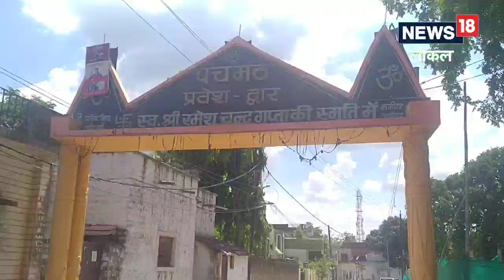Rewa में पांचवे मठ की स्थापना, जानें इसके पीछे का सच! देखें Video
About Video: आदि शंकराचार्य की शरणस्थली पचमठा मंदिर रीवा को आध्यात्मिक केन्द्र के रूप में जाना जाता है. यह स्थान आस्था और भक्ति का प्रमुख केंद्र है. यहां भगवान शिव का बेहद प्राचीन मंदिर स्थापित है. जहां आस्था और भक्ति में डूबे भक्त इस मनोरम स्थान में शिव का दर्शन प्राप्त करने के लिए आते है.
About Channel: News18 Local एक हाइपरलोकल प्लेटफॉर्म है, जसमें अलग-अलग जिलों से आपके लिए हिंदी में न्यूज अपडेट और वीडियो पेश किए जाते हैं. News18 Local में आपके आसपास के स्थानीय इवेंट्स, मुद्दों, नगरीय समस्याओं, सूचनाओं, त्योहारों, यूटिलिटी, शिक्षा और नौकरी के अवसर, सरकारी घोषणाओं, सक्सेस स्टोरी, ऐतिहासिक जगहों और पर्यटन स्थलों से जुड़ी खबरें भी कवर की जाती हैं.